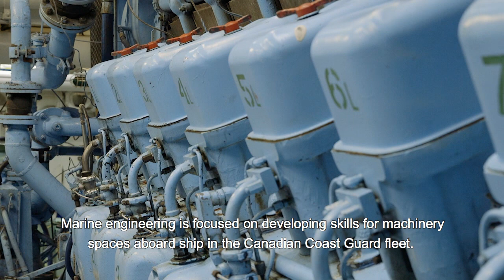Canadian Coast Guard College - Engineering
Marine engineering is focused on developing skills for machinery spaces aboard ships in the Canadian Coast Guard fleet.